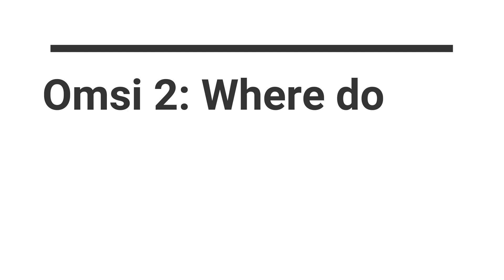Omsi 2 Where do Sumners Express Operate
Today on the 09/07/2018 we take a look at Sumners Express my fictional bus company for Omsi 2 and we take a look at where they operate.